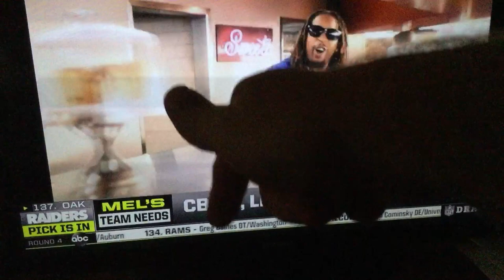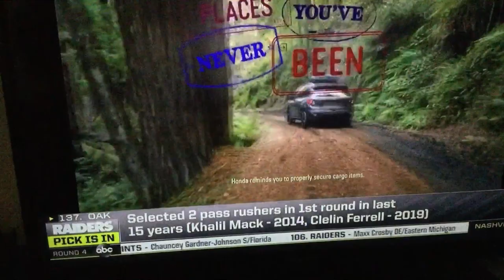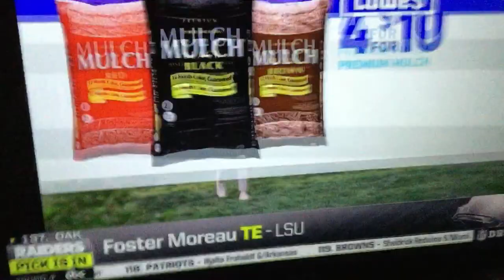Raiders Select TE Foster Moreau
With the 137th Pick in the 2019 NFL Draft, The Oakland Raiders Select. Foster Moreau TE LSU

Baby Gronk Possibly?